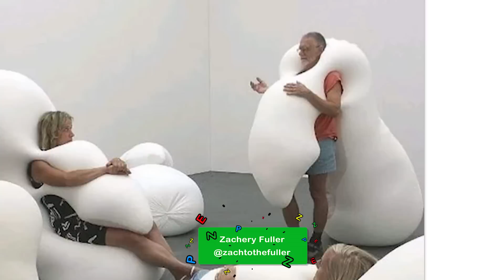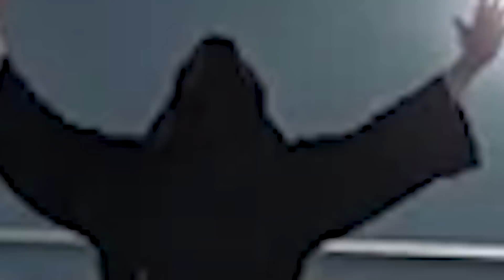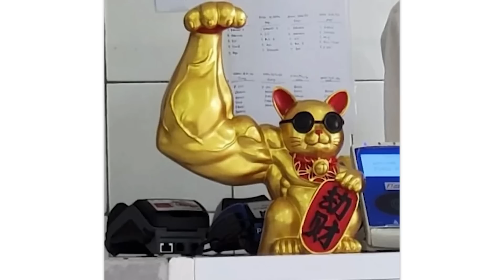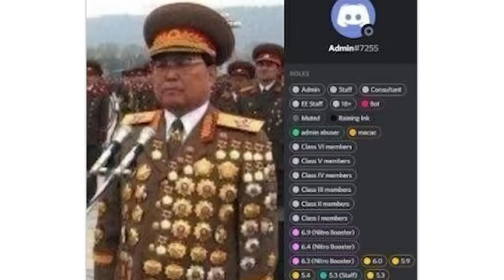r/Hmmm · rip this man's ears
The best posts from the top of r/Hmmm on Reddit. Don't forget to check out the community subreddit